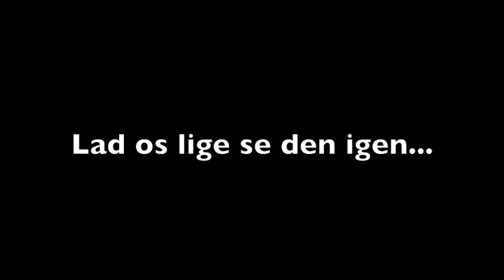En danselektion af Jesper Lund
Dance camp på en ødegård i Sverige